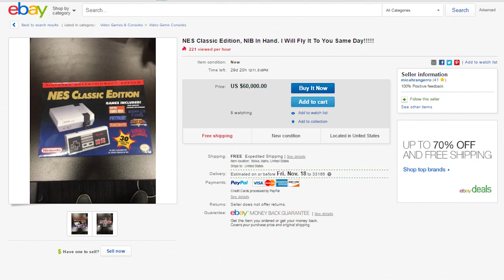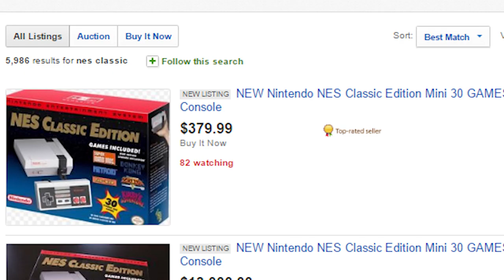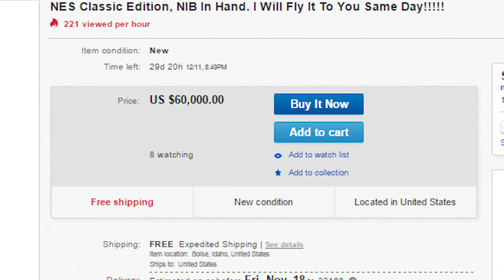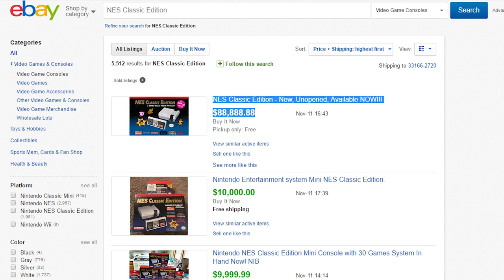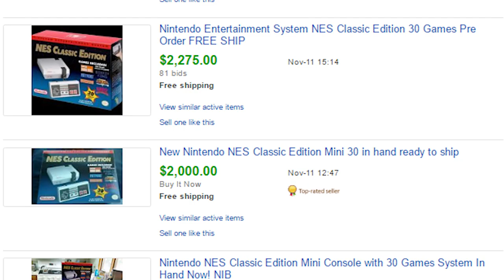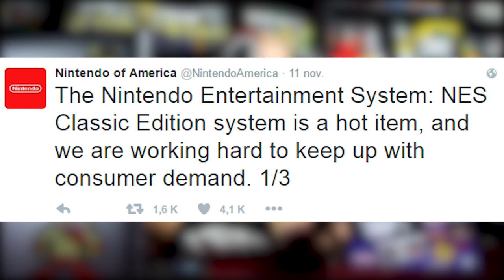Nes Classic Edition GIVEAWAY & Karcarant scalpers selling it for 60,000 dollars on ebay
Nes Classic Edition GIVEAWAY & Karcarant about scalpers selling it for 60,000 dollars on ebay